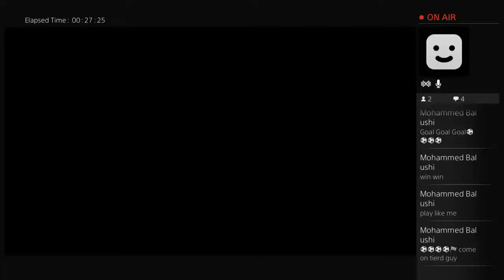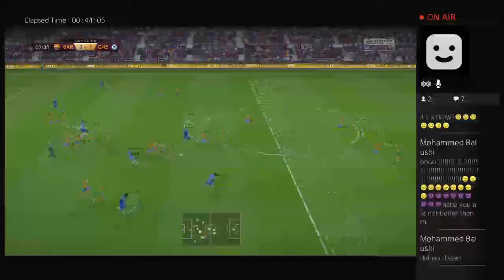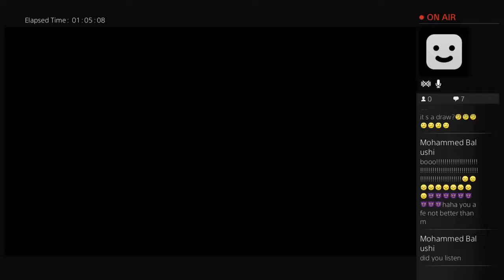Final fifa 2016 cup shield by omar